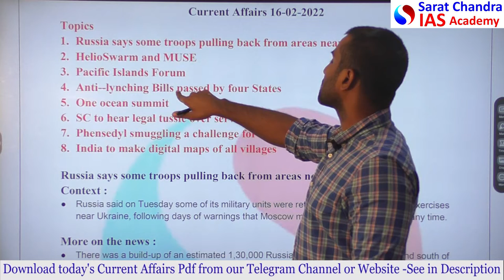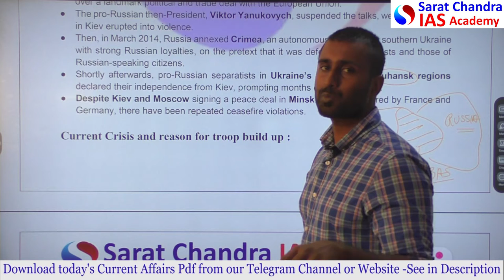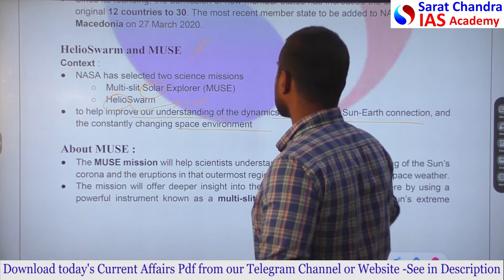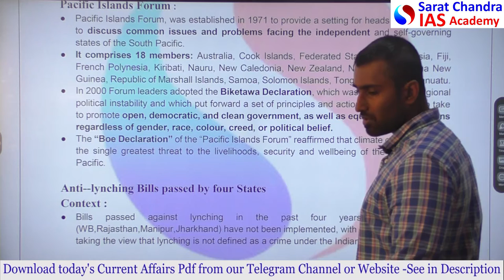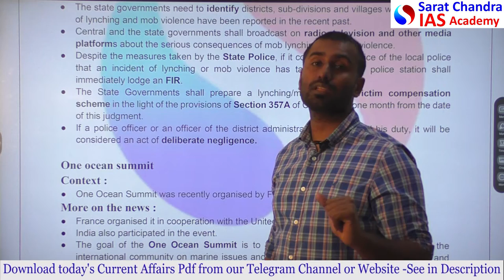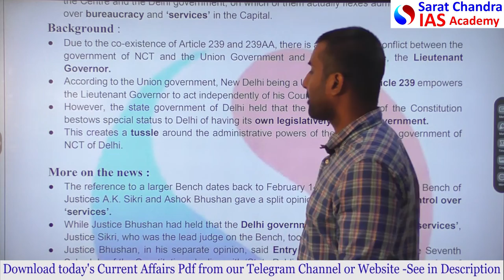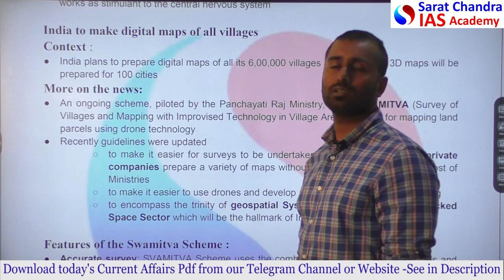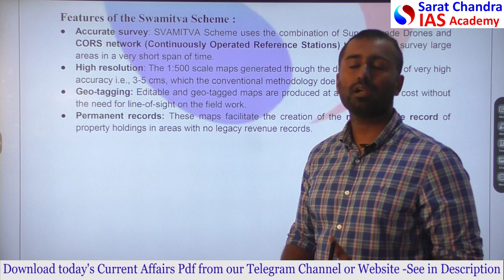Reboot || Daily Current Affairs for UPSC CSE || Sarat Chandra IAS Academy || 16th February 2022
Download our Daily Current Affairs PDF from our website saratchandraias.com  or from our Telegram Channel "Sarat Chandra IAS Academy". In today's (15th February 2022) Current Affairs, the topics discussed are
Topics for the day :
1. Russia says some troops pulling back
from areas near Ukraine
          2.HelioSwarm and MUSE

3. Pacific Islands forum
4. Anti - lynching Bills passed by four states
5.One ocean summit

6.SC to hear legal tussle over services
7.Phensedyl smuggling a challenge for BSF

8. India to make digital maps of all villages
1) UPSC Civil Services Coaching ( We are the best top rated IAS Academy in Hyderabad and Vijayawada, Andhra Pradesh by Times of India Excellence award)
2) UPSC CSE  Prelims Cum Mains Coaching in Classroom (Hyderabad, Vijayawada) and Online by expert faculty and IAS, IPS, IFS, IRS officers and Rankers
3) Prelims Crash course
4) CSAT Course
5) Prelims and Mains Test series (Online and offline) with evaluation and feedback on same day by expert faculty
6) Degree with IAS (BA and BSc plus UPSC Coaching)
7) Inter with IAS (Sarat Chandra Junior College provides intermediate plus UPSC Coaching with HEC, MEC, CEC along with CLAT, IIT HSEE, IPMAT)